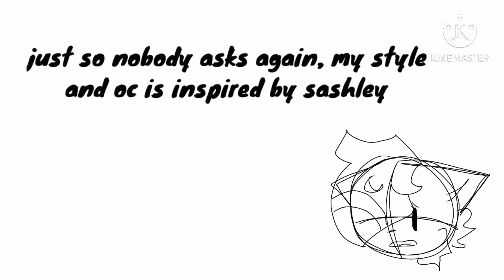info about my style and of (kinda important)